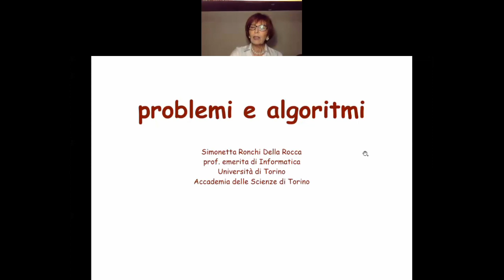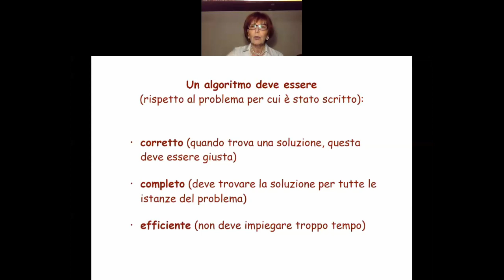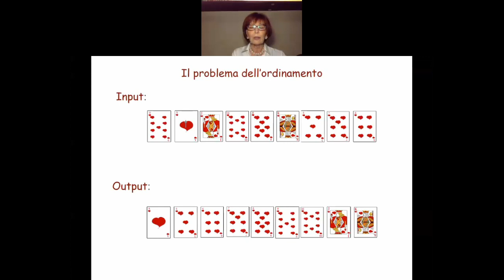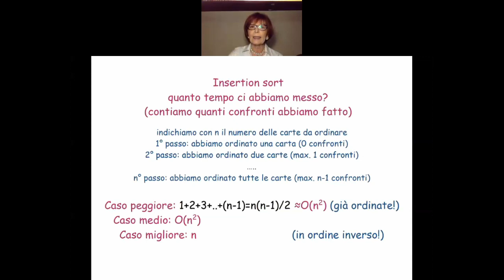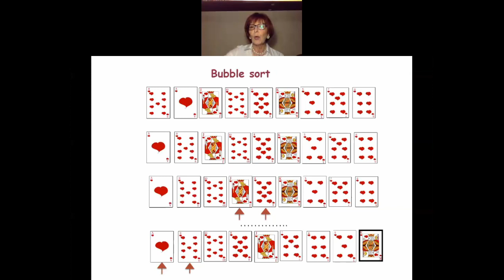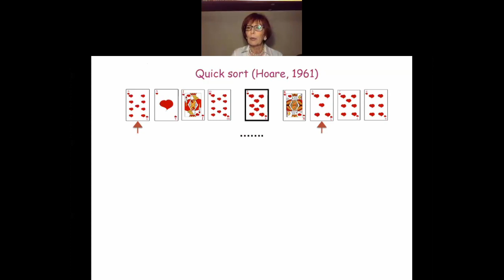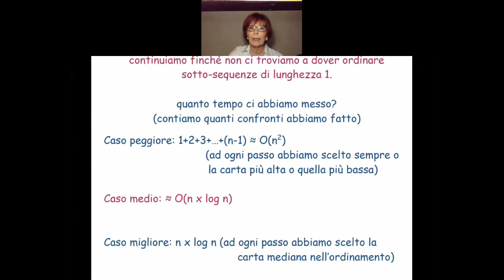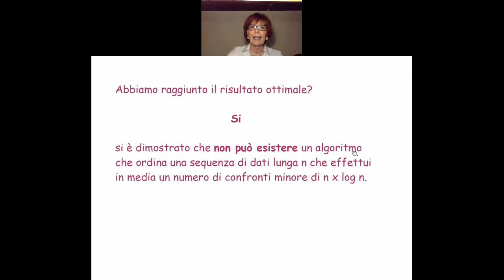Simona Ronchi Della Rocca, Problemi e algoritmi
L'Accademia delle Scienze ha avviato una nuova serie di iniziative online per fronteggiare da un punto di vista culturale e scientifico l’emergenza sanitaria e il distanziamento sociale che essa impone. Il Socio Simona Ronchi Della Rocca ha videoregistrato un intervento dal titolo Problemi e algoritmi.